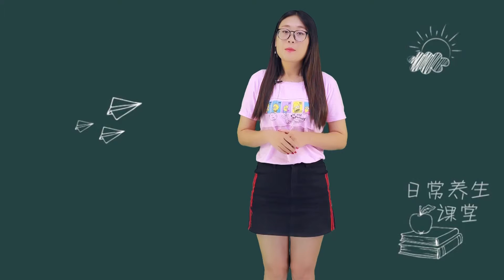总是犯困是血稠？3个原因是高血脂的“幕后黑手”，尽早改掉【日常養生課堂】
歡迎來到日常養生課堂，
在這裡會給大家分享實操有效的養生調理小方法。
快拿起手機學養生，人人都有一個好身體。